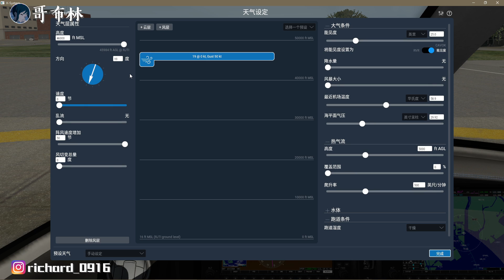【Xplane11】讓噴射客機像直升機一樣垂直起飛的方法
不知道各位觀眾有沒有想過
一般的噴射客機是否能垂直起飛?
然而以目前的科技水平
很少有噴射客機能垂直起飛

設想一下如果噴射客機真的能垂直起飛
我們是不是就不需要那麼大的機場了?
是不是就為城市省下了不少空間?

今天哥布林就要為各位示範一種方法
即使是一般客機也能垂直起飛(不需任何改造)
那麼就請你好好欣賞這部影片囉~

【Xplane11】挑戰降落在高速公路!